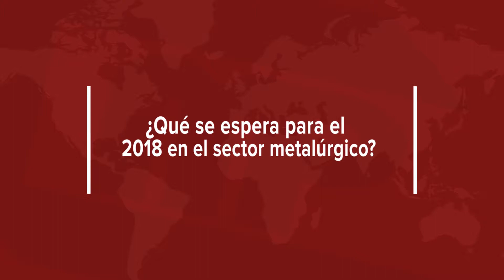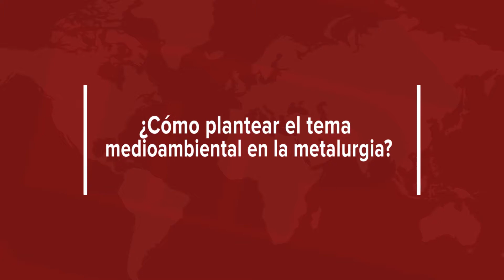Para director de Metalurgia de CAMIPER el 2018 será el año de los desafíos y el crecimiento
La experiencia de 14 años la Cámara Minera del Perú (CAMIPER) ha mantenido firme sus objetivos.